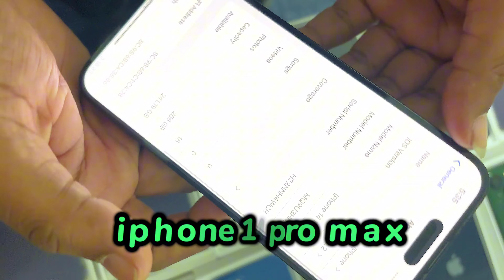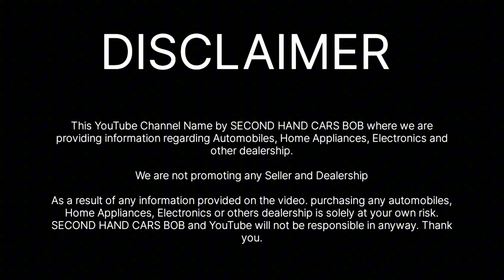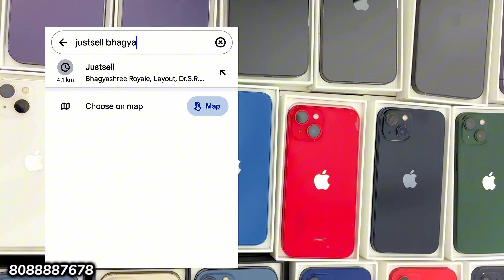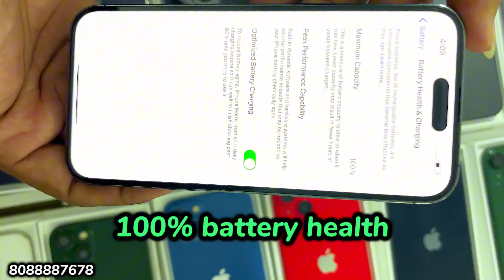BIGGEST IPHONE SALE EVER 🔥| Cheapest iPhone Market in bangalore|Second hand Mobile iphone15,iphone14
Shop Name:-
Justsell

Address:-
Bhagyashree Royale, 12 1st cross, Layout, Dr.S.R.K. Nagar post, Rachenahalli, Bengaluru, Karnataka 560077

This YouTube Channel Name by SECOND HAND CARS BOB where we are providing information regarding Automobiles, Home Appliances, Electronics and other dealership

We are not promoting any Seller and Dealership

As a result of any information provided on the video. purchasing any automobiles, Home Appliances, Electronics or other dealership is solely at your own risk. SECOND HAND CARS BOB and YouTube will not be responsible in anyways.  Thank you